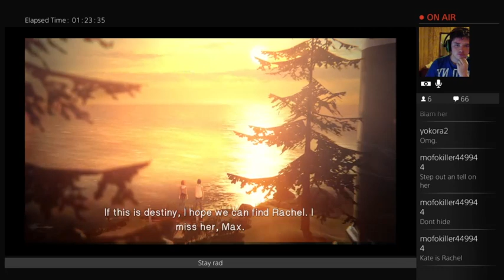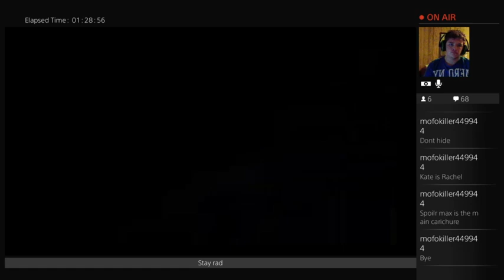life is strange bad choice stream (Part 6)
its time to be bad in Life is strange -- Watch live